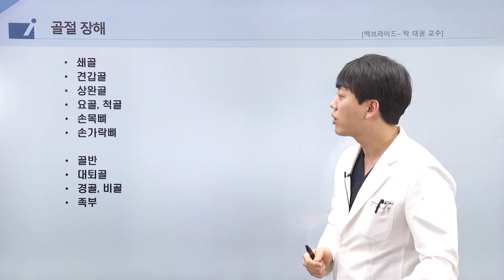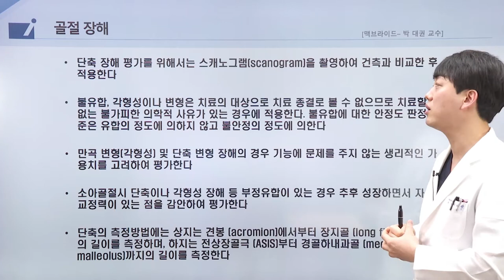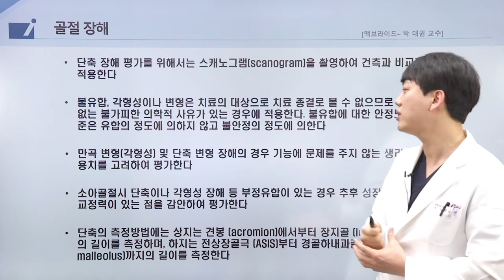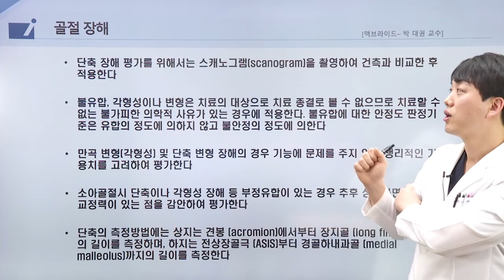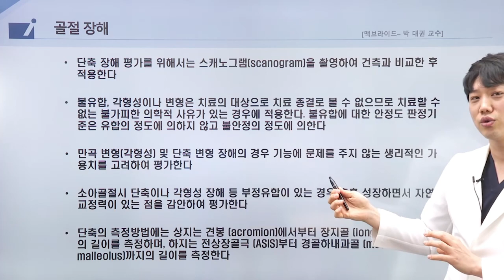보험의학 - 골절장해